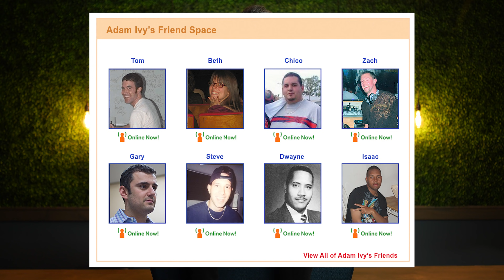How To Build A Music Marketing Ecosystem | Stop Renting Your Fanbase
Registration for my Sell Music Masterclass 3.0 is now open for a limited time.

It's hard to promote your music when the platforms you've spent so much time and effort growing your fan base on disappear. All that work. All that time. Poof! Gone. We then find ourselves at the mercy of the social media kingpins who allow us to rent a little attention from our audience here and there. There has to be a better way. A way where we have access to our audience even when a major social media platform such as Facebook or Instagram goes down...right? Well in this video I break down the importance of building a social media ecosystem that will position you to grow and have access to your fans even if multiple social media platforms are down or even worse...randomly delete your account. This is how to own your fanbase when social media is dead.